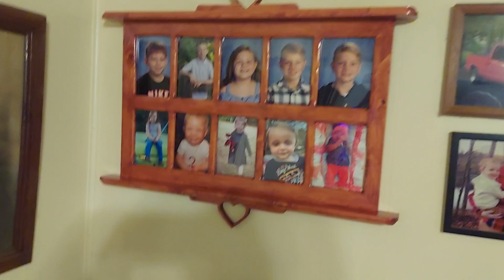picture frame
picture frame I made for our ten grandkids